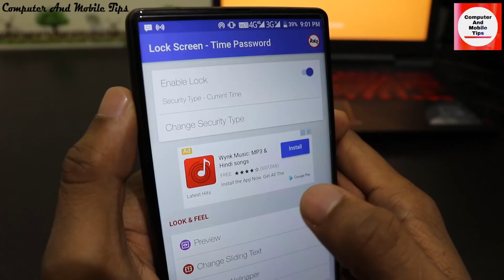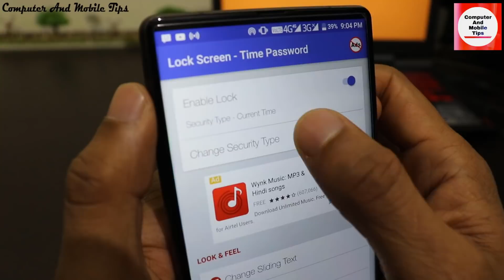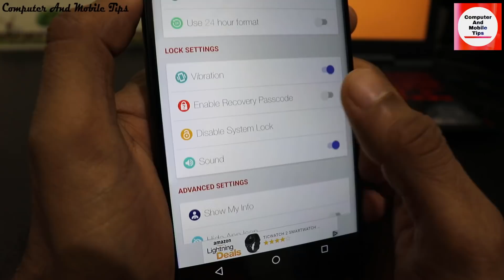ടൈം ആണ് ഇനിം ഫോണില്‍ പാസ്സ്‌വേര്‍ഡ്‌/Best Android Lock Screen App/Computer and mobile tips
New Lock Screen App for you  Are you worried about exposing your PIN while you unlock your phone?
Here comes Screen Lock - Time Password for the rescue.You can make your phone current time its lock screen password.And time changes every minute, so does the password too, so no one can even guess it.